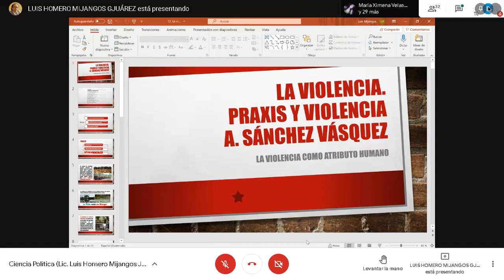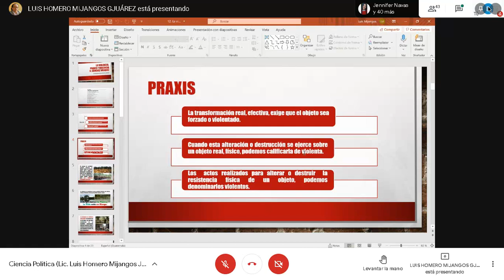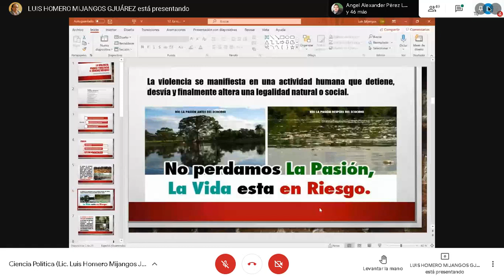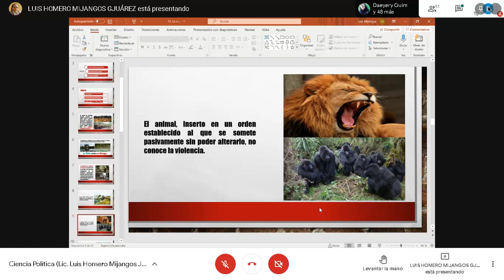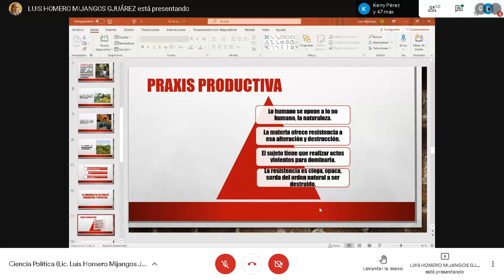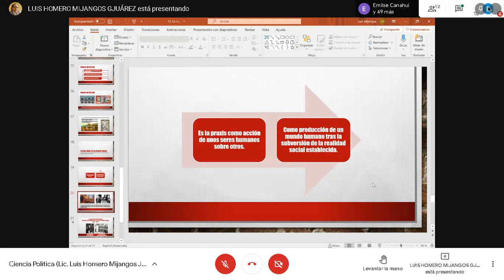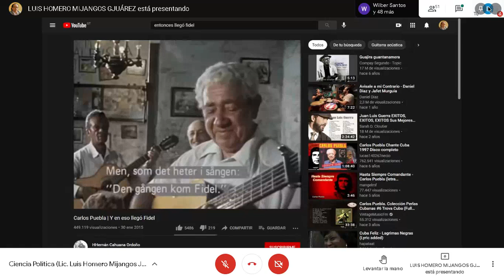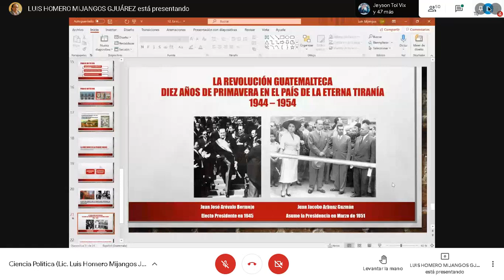CIENCIA POLÍTICA / LA VIOLENCIA (PRAXIS Y VIOLENCIA) / ECONÒMICAS USAC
CIENCIA POLITICA
Clase del 08 de abril

La violencia (Praxis y violencia)
La violencia como atributo humano.